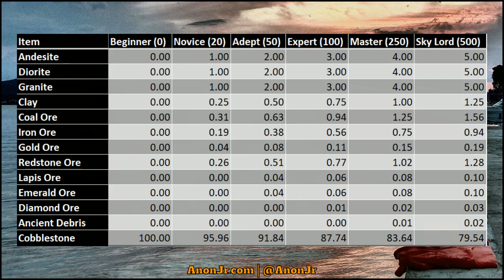CoffeeCraft Live Stream Archive (2021-06-29)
CoffeeCraft S02: Season 02 Begins!

It's the start of Season 02!

We go over a little bit about what SkyBlock is, and how we've got the season set up - and then it's off to the races for the early-game grind. Lots of jokes and fun were had. :)